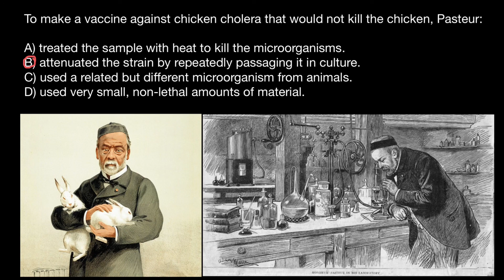Chicken Cholera vaccine discovery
In the summer of 1880, Pasteur found a vaccine by chance, after forgetting one of his cultures. With the help of a colleague Charles Chamberland, he showed that Chicken cholera germs from an old culture that had been around for some time lost their ability to transmit the disease. The inoculated chickens did not die.